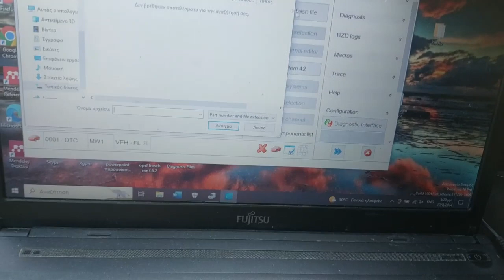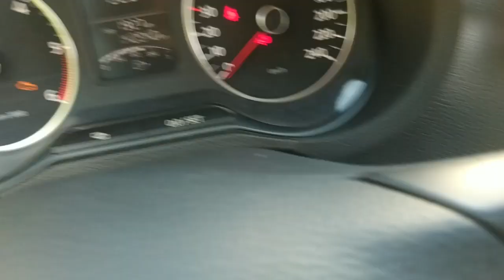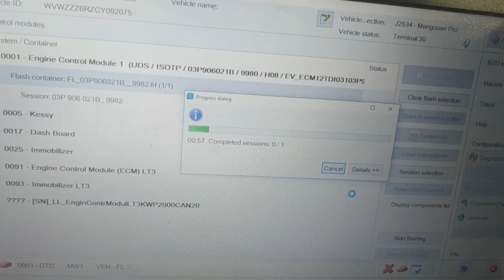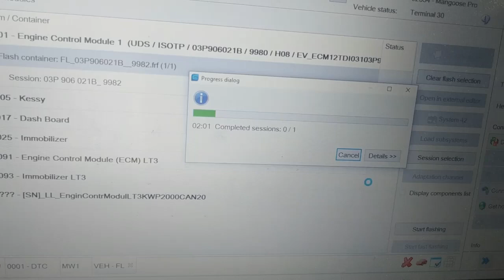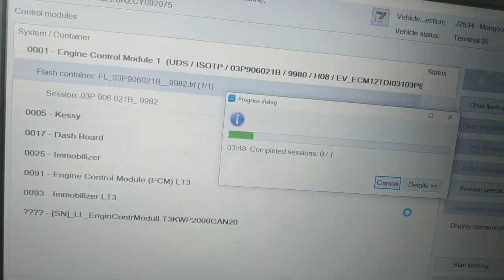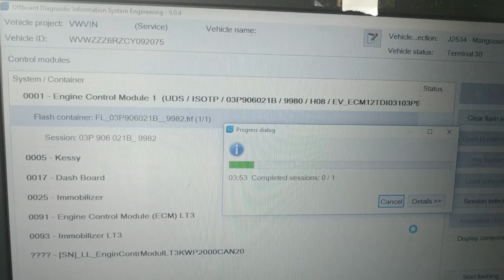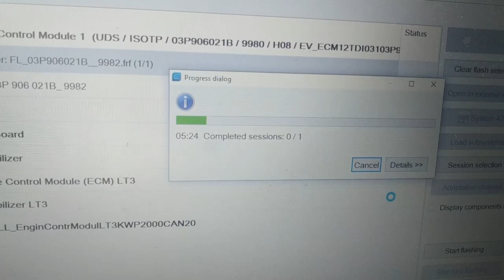Volkswagen Polo 1.2Tdi Update Ecu Firmware with Odis E Αναβάθμιση εγκεφάλου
I upgrade ecu firmware on a Volkswagen Polo 1.2 tdi with Odis E so as car drives better.
Σήμερα αναβαθμίζω το firmware λογισμικό σε ένα Volkswagen Polo 1.2 tdi, έτσι ώστε το αυτοκίνητο να λειτουργεί καλύτερα. Το τηλέφωνό μου είναι 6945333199.
Ich aktualisiere die Steuergeräte-Firmware eines Volkswagen Polo 1.2 TDI mit Odis E, damit das Auto besser fährt.
Je mets à jour le firmware du calculateur sur une Volkswagen Polo 1.2 tdi avec Odis E pour que la voiture roule mieux.
Aggiorno il firmware della centralina su una Volkswagen Polo 1.2 tdi con Odis E in modo che l'auto guidi meglio.
Actualizo el firmware de la ecu en un Volkswagen Polo 1.2 tdi con Odis E para que el coche se conduzca mejor.
Ég uppfæri ecu fastbúnað á Volkswagen Polo 1.2 tdi með Odis E svo bíllinn keyrir betur. Gerast áskrifandi fyrir fleiri myndbönd.
Déanaim uasghrádú ar fhirmware ecu ar Volkswagen Polo 1.2 tdi le Odis E ionas gur fearr a thiomáineann an carr. Liostáil le haghaidh tuilleadh físeáin.
Jeg opgraderer ecu firmware på en Volkswagen Polo 1.2 tdi med Odis E, så bilen kører bedre.
אני משדרג קושחת ecu בפולקסווגן פולו 1.2 tdi עם Odis E כדי שהמכונית תנהג טוב יותר. הירשם לקבלת סרטונים נוספים.
Uuendan Volkswagen Polo 1.2 tdi ECU püsivara koos Odis E-ga, et auto sõidaks paremini. Tellige rohkem videoid.
車の運転が良くなるように、Odis E を搭載したフォルクスワーゲン ポロ 1.2 tdi の ecu ファームウェアをアップグレードしました。 さらに多くのビデオを購読してください。
我用 Odis E 升级了大众 Polo 1.2 tdi 上的 ecu 固件，以便汽车驾驶得更好。 订阅更多视频。
나는 자동차 운전이 더 좋아지도록 Odis E를 사용하여 Volkswagen Polo 1.2 tdi의 ecu 펌웨어를
Unë përmirësoj firmware ecu në një Volkswagen Polo 1.2 tdi me Odis E në mënyrë që makina të ecë më mirë.
Tôi nâng cấp chương trình cơ sở ecu trên Volkswagen Polo 1.2 tdi với Odis E để xe lái tốt hơn. Đăng ký để biết thêm video.
Надстройвам фърмуера на ECU на Volkswagen Polo 1.2 tdi с Odis E, така че колата да се движи по-добре. Абонирайте се за още видеа.
Nadogradim firmware ecu-a na Volkswagen Polo 1.2 tdi sa Odis E kako bi auto bolje vozio. Pretplatite se za više videa.
მე ვაახლებ ecu firmware-ს Volkswagen Polo 1.2 tdi-ზე Odis E-ით, რათა მანქანა უკეთ იმოძრაოს. გამოიწერეთ მეტი ვიდეო.
Nadograđujem ecu firmware na Volkswagen Polo 1.2 tdi s Odis E kako bi auto bolje vozio. Pretplatite se za više videa.
Es jaunināju ecu programmaparatūru Volkswagen Polo 1.2 tdi ar Odis E, lai automašīna brauktu labāk. Abonējiet vairāk videoklipu.
Я абнаўляю прашыўку ecu на Volkswagen Polo 1.2 tdi з Odis E, каб машына ехала лепш. Каб атрымаць больш відэа, падпішыцеся.
Ech upgrade ecu Firmware op engem Volkswagen Polo 1.2 tdi mat Odis E sou datt den Auto besser fiert. Abonnéiert Iech fir méi Videoen.
Naġġorna l-firmware tal-ecu fuq Volkswagen Polo 1.2 tdi b'Odis E sabiex il-karozza ssuq aħjar. Abbona għal aktar videos.
Jeg oppgraderer ecu firmware på en Volkswagen Polo 1.2 tdi med Odis E slik at bilen kjører bedre.
Ik upgrade de ecu-firmware op een Volkswagen Polo 1.2 tdi met Odis E zodat de auto beter rijdt.
Yr uwchraddio cadarnwedd ecu ar Volkswagen Polo 1.2 tdi ag Odis E er mwyn gyrru car yn well. Tanysgrifiwch am fwy o fideos.
Frissítem az ecu firmware-t egy Volkswagen Polo 1.2 tdi-n Odis E-vel, hogy jobban menjen az autó.
Men Volkswagen Polo 1.2 tdi-dagi ECU proshivkasini Odis E bilan yangilayman, shunda mashina yaxshi ishlaydi. Boshqa videolar uchun obuna bo'ling.
Я оновлюю прошивку блоку керування на Volkswagen Polo 1.2 tdi за допомогою Odis E, щоб автомобіль краще їхав.
Aktualizuję oprogramowanie ecu w Volkswagenie Polo 1.2 tdi z Odis E, aby samochód jeździł lepiej.
Eu atualizo o firmware da ecu em um Volkswagen Polo 1.2 tdi com Odis E para que o carro ande melhor.
Am upgrade firmware-ul ecu la un Volkswagen Polo 1.2 tdi cu Odis E pentru ca mașina să conducă mai bine. Abonați-vă pentru mai multe videoclipuri.
Я обновляю прошивку ЭБУ Volkswagen Polo 1.2 tdi с помощью Odis E, чтобы машина ехала лучше.
Надоградим фирмвер ецу-а на Волксваген Поло 1.2 тди са Одис Е како би аутомобил боље возио. Претплатите се за више видео записа.
Aktualizujem firmvér riadiacej jednotky na Volkswagen Polo 1.2 tdi s Odis E, aby auto lepšie jazdilo.
Arabanın daha iyi sürmesi için Volkswagen Polo 1.2 tdi'deki ecu donanım yazılımını Odis E ile yükseltiyorum.
Upgraduji firmware řídicí jednotky na Volkswagen Polo 1.2 tdi s Odis E, aby auto lépe jezdilo.
Päivitän ecu-laiteohjelmiston Volkswagen Polo 1.2 tdi:hen Odis E:llä, jotta auto ajaa paremmin. Tilaa lisää videoita.